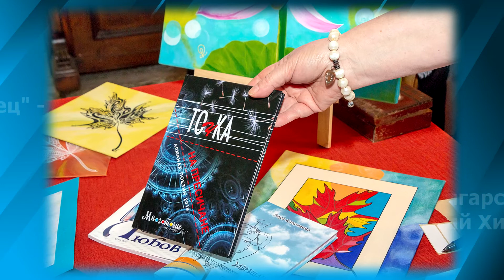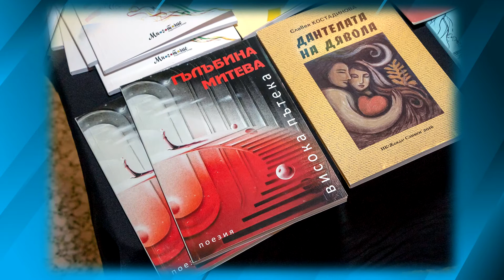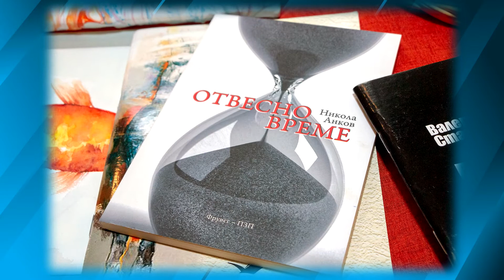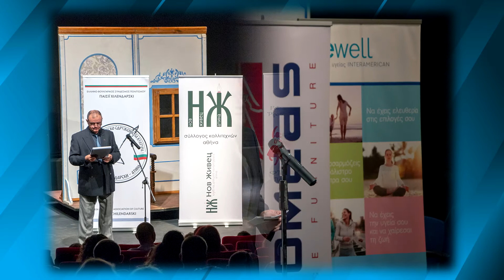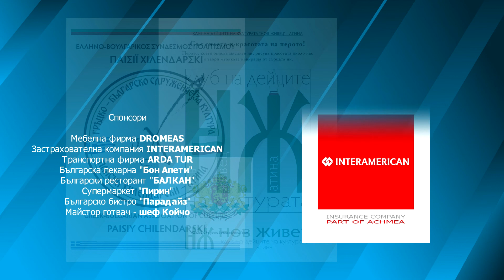Ден на народните будители/ Атина, 2019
Организатори на събитието ДЕНЯ НА НАРОДНИТЕ БУДИТЕЛИ
Гръцко-българско сдружение за култура "Паисий Хилендарски -Атина
и Клуб на дейците на културата "Нов Живец"-Атина
с подкрепата на посолството на РБългария в Атина, Гърция

Участваха учениците от българските училища в Атина
БНУ "Паисий Хилендарски"
БНУ "Св. Св. Кирил и Методий"
БНУ "Васил Левски"

Специални гости Драматичен театър "Рачо Стоянов"-Габрово
с театралната постановка МИХАЛ МИШКОЕД
( "Зех тъ, Радке, Зех тъ!" ) от Сава Доброплодни
постановка Невена Митева
сценография Радуил Серафимов
хореография Лъчезар Захариев
музика Румелия Алексиева
консултант Велизар Велчев
с участието на Димо Димов, Мартин Властанов, Светослав Славчев
Петко Петков, Ангел Калев, Илия Костадинов, Васил Грънчаров
Валери Радев, Даниел Тотов, Димитър Петров

Мебелна фирма DROMEAS
Застрахователна компания INTERAMERICAN
Транспортна фирма ARDA TUR
Българска пекарна "Бон Апети"
Български ресторант "БАЛКАН"
Супермаркет "Пирин"
Българско бистро "Парадайз"
Майстор готвач - шеф Койчо

Водещ Пламен Симеонов - ръководител КДК "Нов Живец" - Атина
сценарий Юлия Костова - ръководител БНУ "Паисий Хилендарски" - Атина
снимки и постобработка Божидар Стоянов
ноември 2019, Атина